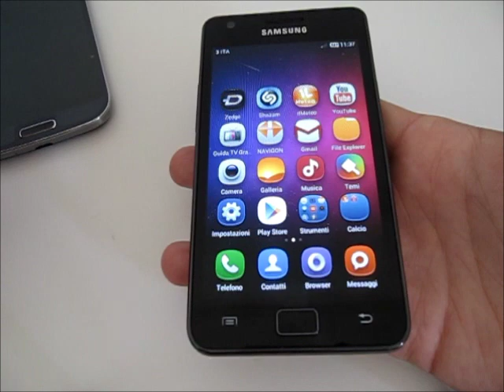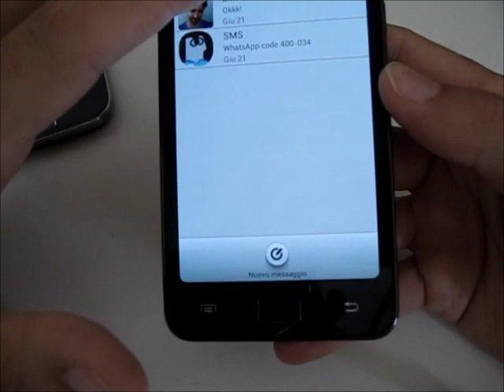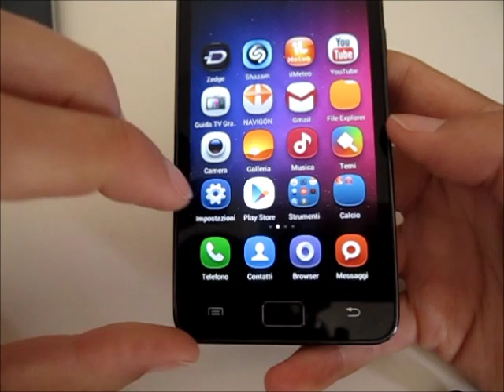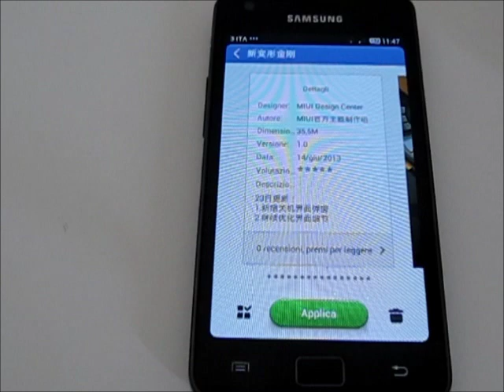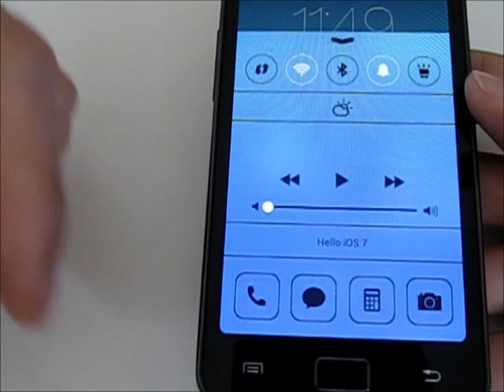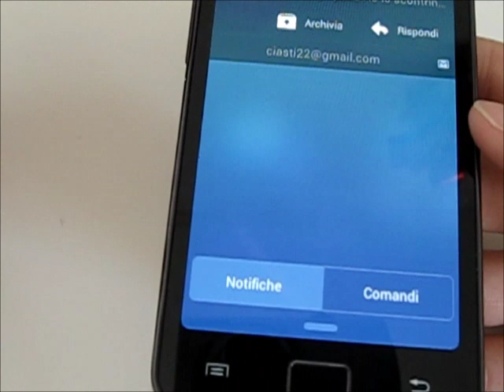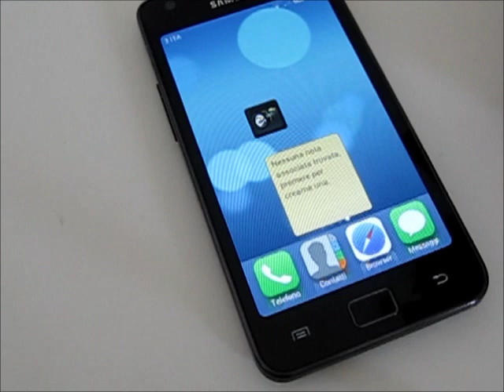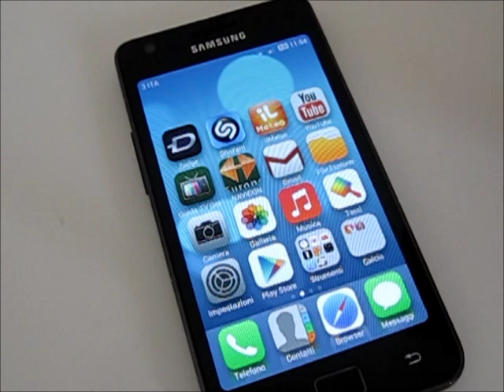Samsung Galaxy S2 i9100 con MIUI v5 recensione da TheCiasti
Moddiamo il Galaxy S2 e installiamoci sopra la MIUI ...ecco una nuova veste per un gran telefono che ha fatto grande la Samsung. Gira tutto molto bene e la reattività migliora. Consigliato solo a chi sa dove mettere le mani...